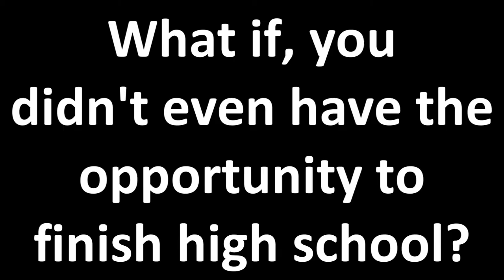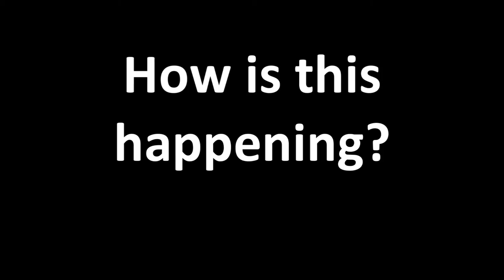High Resolves Intro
Created by another one of our Schooluru team!

This really shows the deep side of what the Indigenous children don't get to have.

Will it touch your heart too?